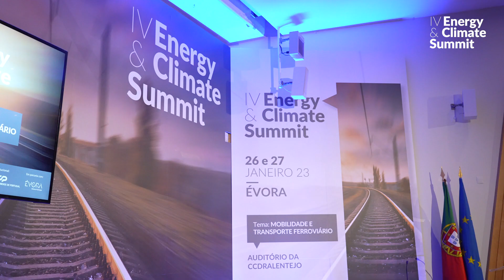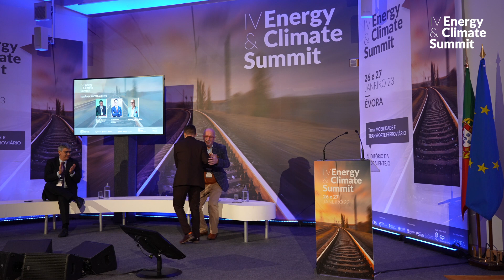IV Energy & Climate Summit - Highlight